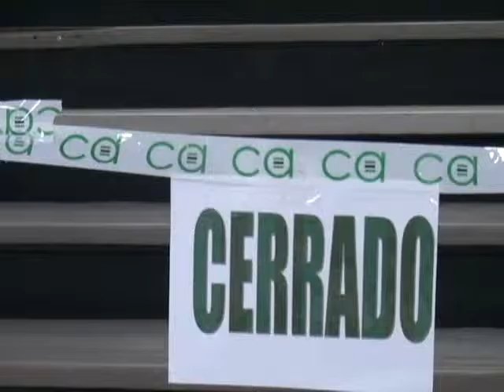Robo Casa Alicia